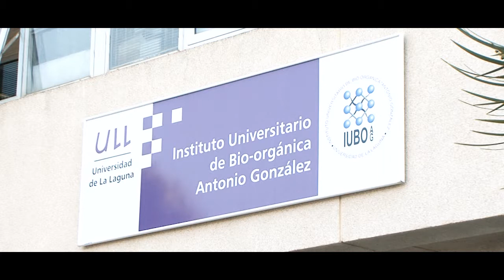Fernando Clavijo visita el Instituto Universitario de Bio-Orgánica, Antonio González (IUBO-AG)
El presidente del Gobierno de Canarias, Fernando Clavijo, visitó este pasado viernes el Instituto Universitario de Bio-Orgánica, Antonio González (IUBO-AG)